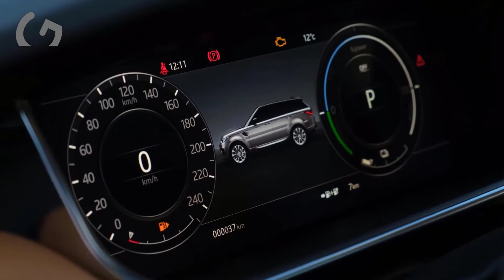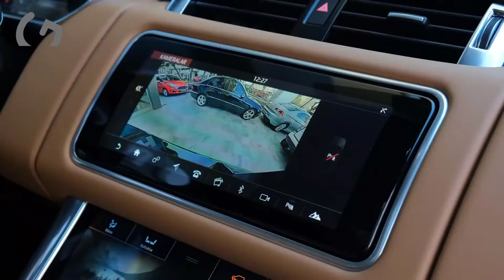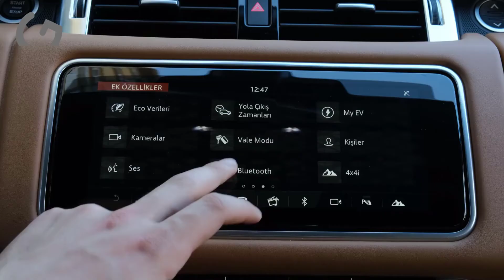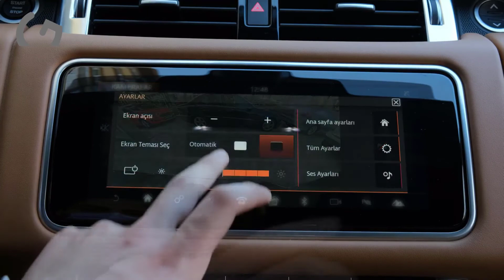New 2021 range rover sport svr - exterior & interior (P400e HSE)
Thanks: HD MOTORLU ARAÇLAR

2021 range rover sport svr

    Highs Plenty of powertrain choices, upscale exterior styling, luxurious interior trappings.
    Lows Tight third-row passenger space, buggy infotainment system seems, not a fuel-efficient choice.
    Verdict The Range Rover Sport offers a upscale experience plus serious off-road capability, but several of its rivals simply offer more well-rounded packages.

Land Rover has made few changes to its mid-size Range Rover Sport for 2021Besides a revised in-cabin air ionizer, the HSE Silver Edition model joins the lineup and the Premium Black Pack appearance package is now available on the HSE Dynamic trim. The HSE Silver Edition model comes standard with silver exterior trim and unique 21-inch black wheels with a diamond-turned finish. The Premium Black Pack package adds black exterior finishes and glossy black-painted 21- or 22-inch wheels.

SE: $70,850
HSE Silver Edition: $79,850
HST: $85,350
HSE Dynamic: $88,850
Autobiography: $91,350

Land Rover offers the Range Rover Sport in a wide variety of trim levels for 2021. All offer an impressive mix of luxury and performance. There isn't a dud in the bunch. However, our favorite combination is the HST, which is powered by the brand's mild-hybrid turbocharged 3.0-liter inline-six gas engine tuned to produce 395 horsepower. We also appreciate the HST's sporty visual touches, such as its black roof and its interior upgrades, which include a faux-suede-wrapped steering wheel and seat trim. The HSE Silver Edition is the best value, however. It's much better equipped than the SE and costs about $10,000 less than the HST. Its 355-hp version of the six-cylinder is plenty strong.

Every 2021Range Rover Sport comes with Land Rover's excellent all-wheel-drive system and an exceptional eight-speed automatic transmission. Land Rover does, however, offer the SUV with four different engines, including a diesel, plug-in hybrid, and a mild hybrid. All offer impressive performance; however, our favorite is the stronger 395-hp version of the brand's mild-hybrid turbocharged 3.0-liter inline-six-cylinder gas engine found in the HST model. It's exceptionally smooth and packs plenty of muscle. SE and HSE models get a 355-hp version of this engine, which is also excellent. The diesel-powered variants of the SE and HSE get better fuel mileage, but they aren't as quick as the mild hybrid or the plug-in hybrid models. Those looking for more performance should check out the Land Rover Range Rover Sport Supercharged/SVR variants. We review them separately.

Range Rover Sports powered by the mild-hybrid inline-six never have to be plugged in or charged, but the P400e models, which feature a plug-in hybrid powertrain, do have to be plugged in frequently to take advantage of their gas-saving technology. The P400e is powered by a 13.1-kWh battery pack located under the rear cargo floor. It can charge fully on a 120-volt outlet, but it takes up to 14 hours. A 240-volt outlet or trips to a public charging station can charge the SUV more rapidly. Land Rover says it delivers up to 31 miles of electric driving range per charge.

With so many different available engines, the Range Rover Sport's EPA estimated fuel economy is a bit spotty, as the numbers are still being updated. Diesel-powered models are rated at 22 mpg city and 28 mpg highway. Fuel-economy estimates for the Range Rover Sport PHEV aren't particularly fuel efficient, but it's the only model that can be driven solely on electricity for short periods.

Inside, the 2021 Range Rover Sport has almost the same dimensions as the full-size Range Rover model. Both SUVs share the same 115-inch wheelbase, which gives the Range Rover Sport more rear seat space than you'll find in many of its competitors. Unlike the Range Rover, the Range Rover Sport is also available with a small kid-friendly third-row seat, which takes its seating capacity from five to seven. However, the third row is not offered in the plug-in hybrid models. Its front seats are firm and supportive, especially on long drives, and rear-seat air-conditioning vents and controls are standard. Heated rear seats are available. Build quality is superior, with soft surfaces and controls that look and feel expensive. Behind the Range Rover Sport's second row is a generous 28 cubic feet of cargo space. PHEV models offer 3.0 cubic feet less because their battery pack is stored beneath the cargo area, raising the SUV's cargo floor by two inches.